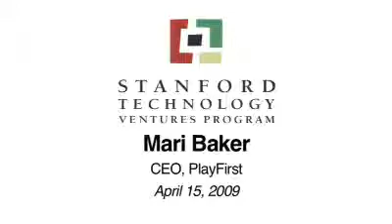Mari Baker-Knowing When to Step Down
It sometimes happens that a leader deems it necessary to take the company in a new market direction. And it takes a leader with courage to admit that they do not have the skills, connections, or background to be at the helm. In
      this clip, Play